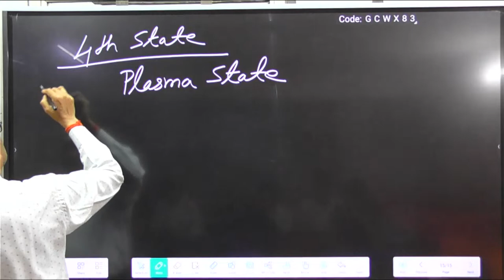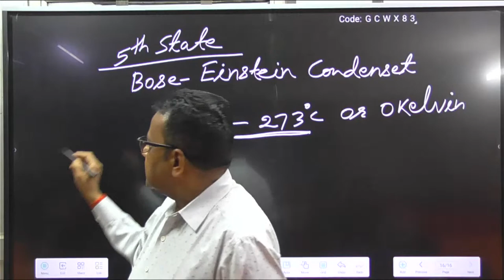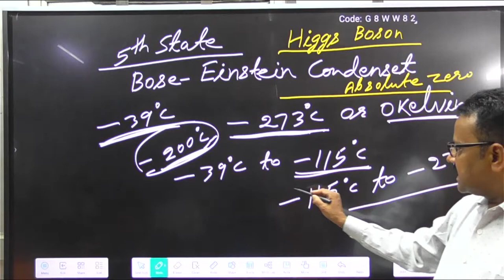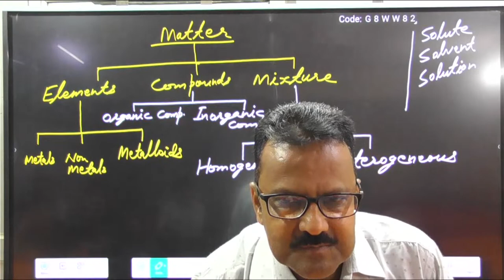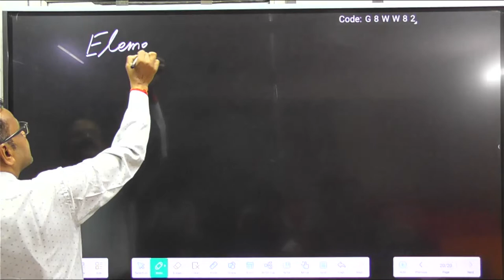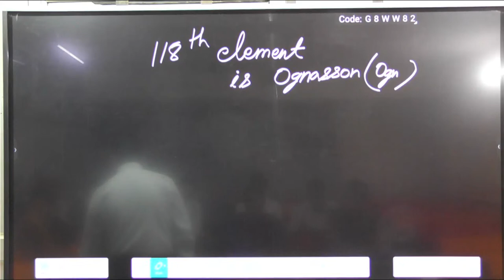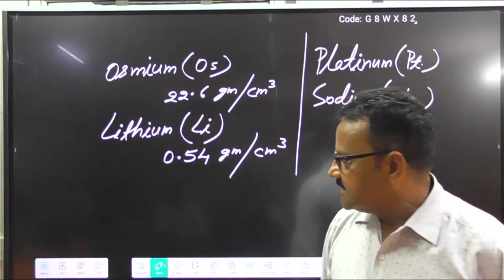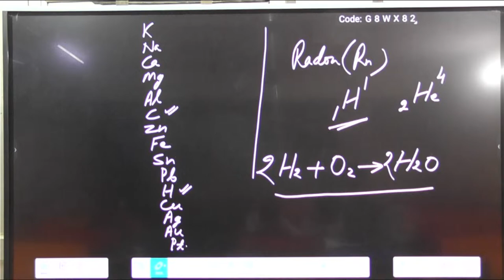NDA-1-2024 | Science Introduction Classes By The Cavalier Faculty | New Delhi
Join our NDA Introduction classes for NDA Written Coaching and take the first step towards achieving your dream of becoming an officer in the Indian Armed Forces

The Cavalier Academy is an Offline & Online Educational Academy for NDA, CDS, AFCAT, OTA, CAPF Courses
Head Office : 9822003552, 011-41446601 / 02, 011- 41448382, 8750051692 / 93, 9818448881
ndaadmit card
ndafull form
ndaadmitcard 2023
ndaadmitcard2022release date
ndaapplicationform 2023
ndacoaching near me
ndacoaching delhi
ndacut off 2023
ndacoaching in chandigarh
ndacoaching centre near me
ndacoaching in gurgaon
ndadate 2023